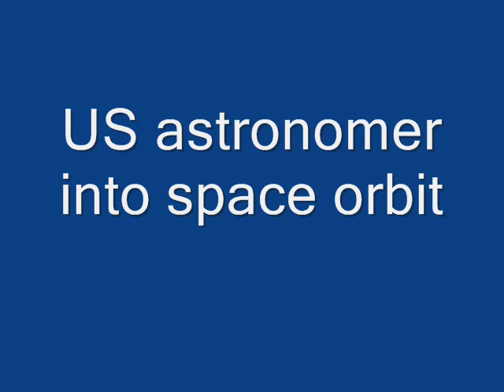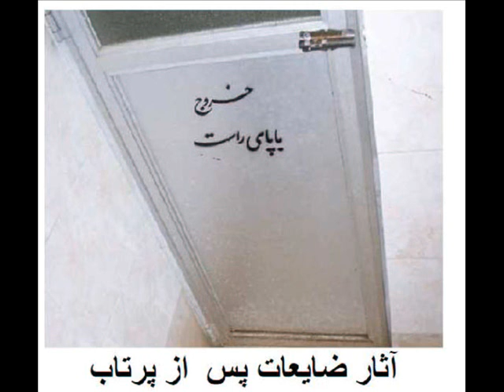Atomic mullah, Top Secret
Iranian secret atomic teological researc to compate American Space research program. TOP Secret